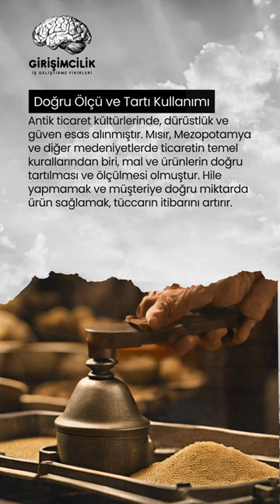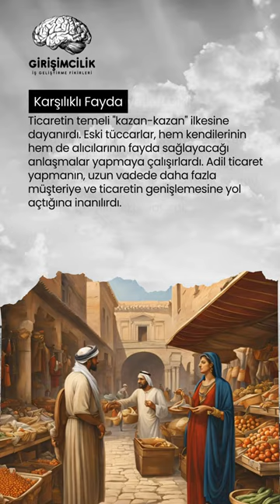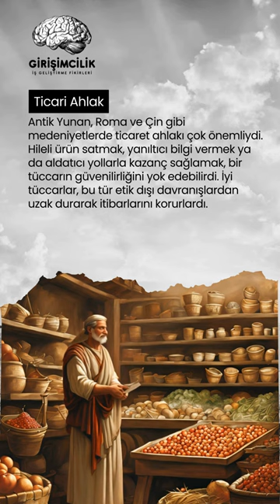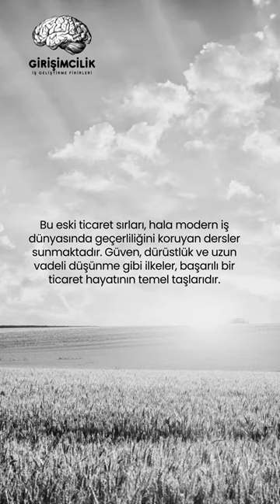Eski Kadim Ticaret Sırları: Başarılı Ticaretin 9 Altın Kuralı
Bu videoda, tarih boyunca tüccarların kullandığı kadim ticaret sırlarını keşfedeceksiniz! Antik dönemde tüccarlar nasıl güven kazanır, pazarlık yapar ve ticarette başarılı olurlardı? Doğru tartı ve ölçümden pazarlık sanatına, yeni pazarlara açılmaktan ticaret ahlakına kadar ticaretin en önemli stratejilerini öğrenin. Günümüzde de geçerliliğini koruyan bu 9 altın kural, ticarette uzun vadeli başarı sağlamanın anahtarıdır!

Bu videoda öğrenecekleriniz:

1- Doğru ölçü ve tartı kullanmanın önemi
2- Güven ve uzun vadeli müşteri ilişkileri
3- Pazarlık ve kültürel becerilerin ticaretteki rolü
5- Zamanlama ve doğa olaylarına göre ticaret stratejileri

Ticarette başarılı olmak isteyenler için bu kadim sırlar, günümüzde de geçerliliğini koruyan önemli dersler sunuyor.